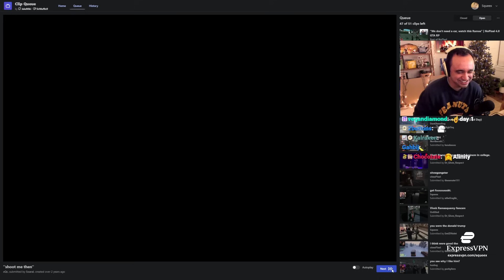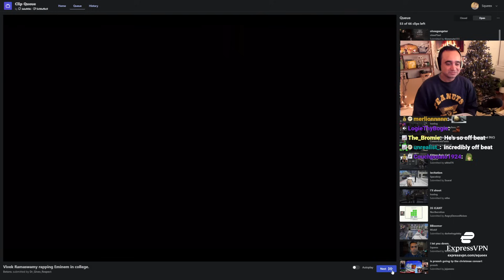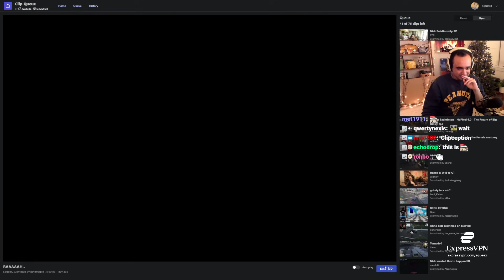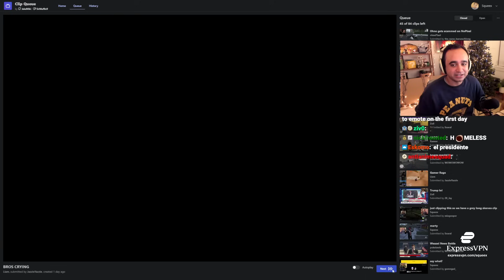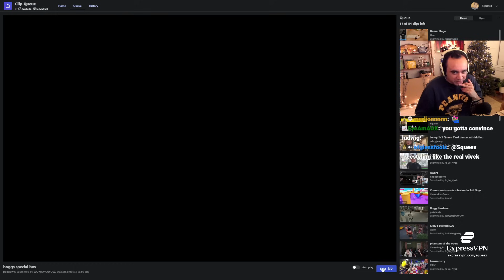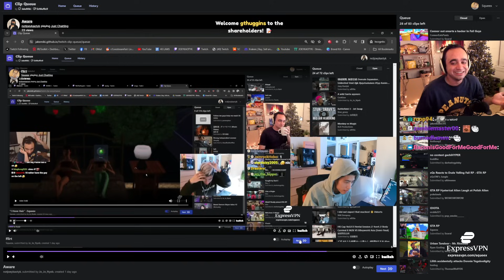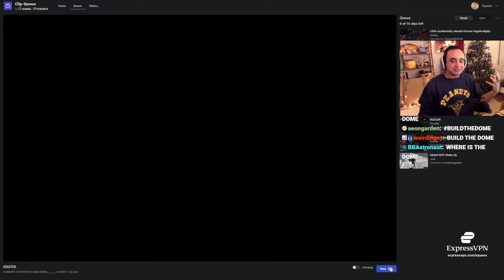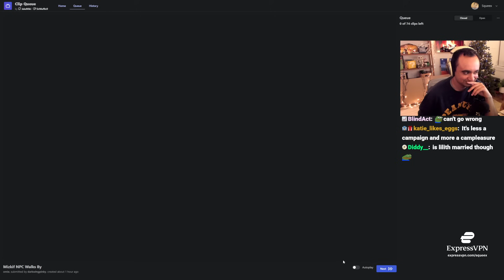Every streamer's Clips playing GTA RP! (Mizkif, Ramee, Moonmoon, LordKebun, nmplol, cyr, and more!)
GTA RP is the best meta since Only Up...